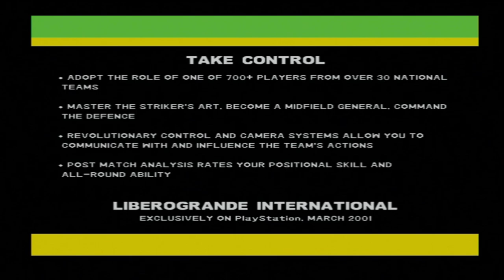Let's Play: Euro Demo 70 (PS1/PS3) - Solar's Walkthrough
Yeah, this disc doesn't fair much better than 69. Absolutely nothing stands out on this disc except for C-12 Final Resistance (for good reason too). But yep, 2 playable demos again and just so many crappy videos that don't spark any interest to me whatsoever. Kinda glad to have the last 2 out of the way, so we can now start going back to some actual more quality discs... and even then, past games & videos are now appearing more often now as we go along, which is a shame. That was expected though. We're at that point now with these discs sadly..

List of content and timestamps:
- C-12 Final Resistance: 01:06
- Libero Grande 2: 24:03
- California Watersports (video): 30:42
- Fatal Fury (video): 33:06
- Freestyle Shooter (video): 34:54
- Panzer Front (video): 36:45
- Power Rangers (video): 39:41
- Rugrats In Paris (video): 42:24
- Samurai Showdown (video): 44:24